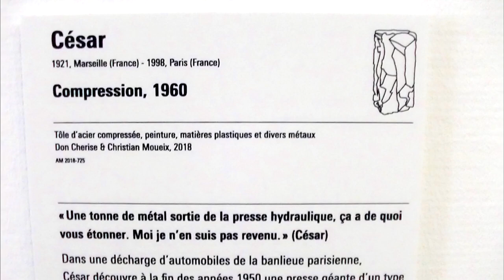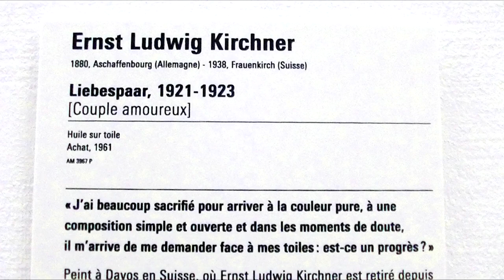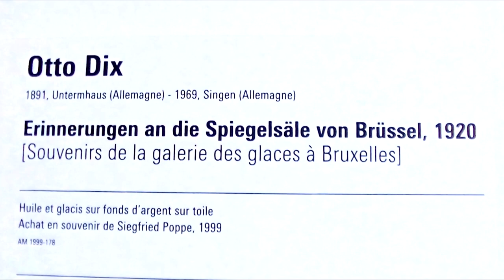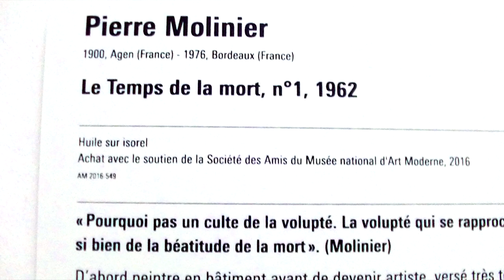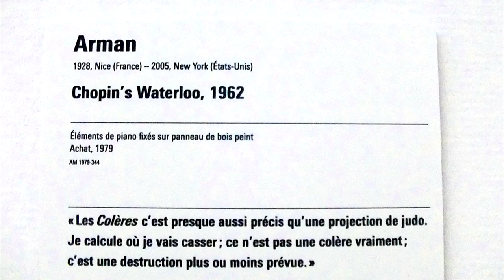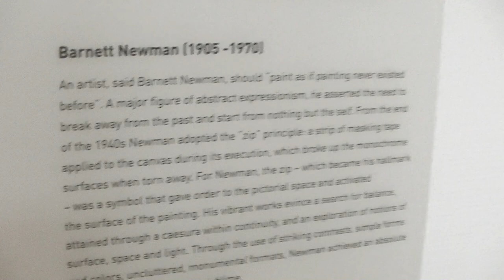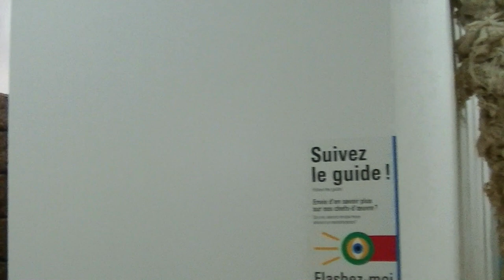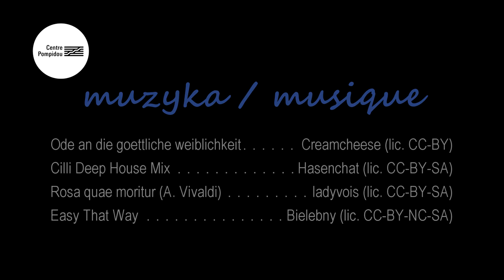Paris Centre Pompidou in 30 minutes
Szybki przegląd ekspozycji w Centrum Pompidou w Paryżu - Narodowym Muzeum Sztuki Nowoczesnej i Współczesnej ilustrowany muzyką na licencji Creative Commons.
Lic. CC-BY-NC-SA 2023